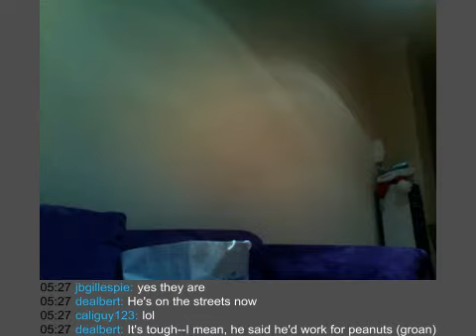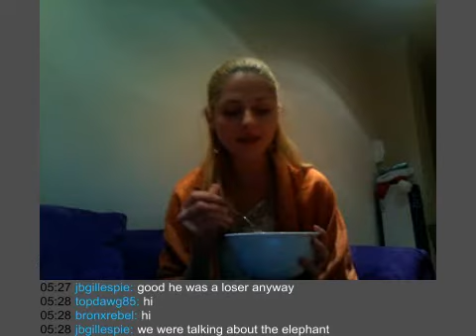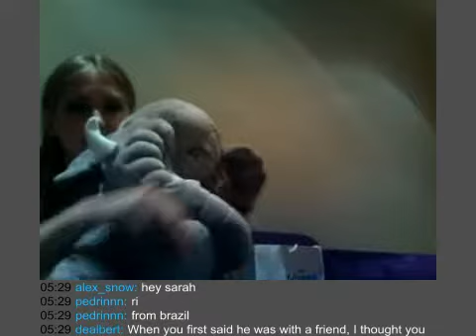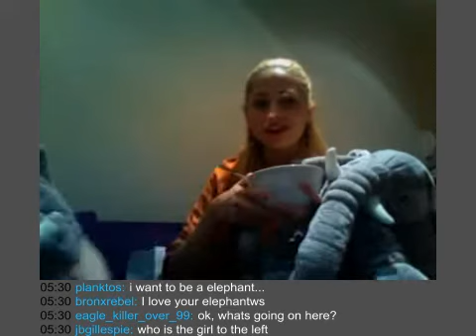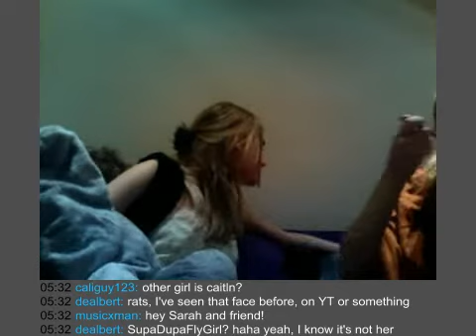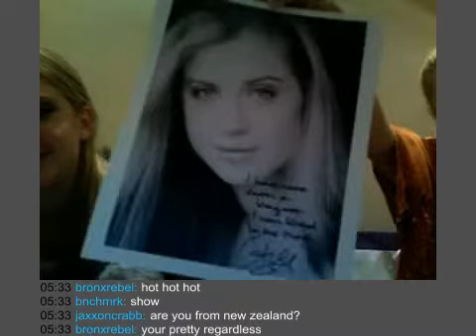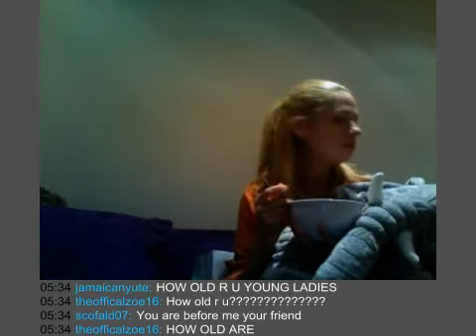justin.tv lifecast Dec 08, 2008 [1/5]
11:26pm - 11:36pm

automated chat-scrolling (maximum offset: 1 minute)